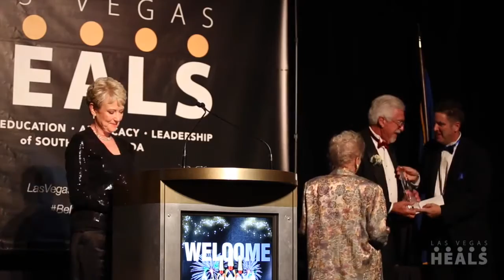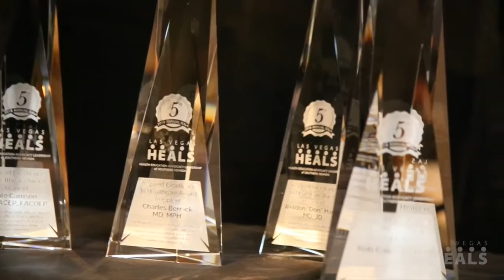The 5th Annual Inspired Excellence in Healthcare Awards Gala | Las Vegas HEALS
Inspired by Dr. Roy W. Martin, Las Vegas’ first chief surgeon, circa 1905, the Inspired Excellence in Healthcare Awards recognizes physicians and those who have demonstrated achievements of exceptional strategic leadership in healthcare delivery within our community.

The video is a recap of the evening in which Las Vegas HEALS  honored those candidates that were most worthy of recognition as the best in their field – individuals who ignite and inspire continued possibilities for healthcare excellence.